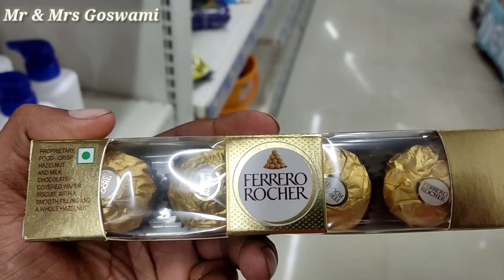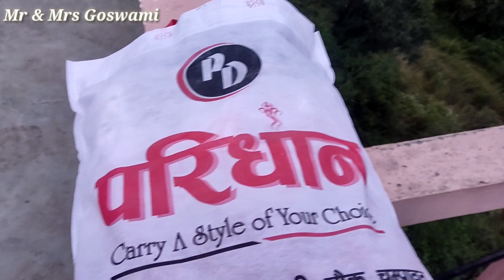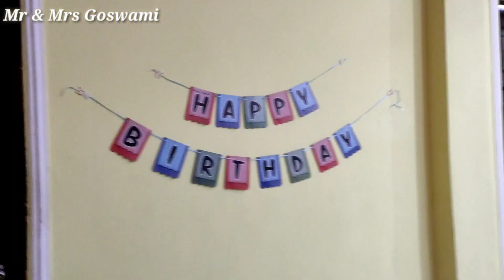Mahi ne kuch iss tarah celebrate kra mera birthday 🎁🎉|| Birthday vlog with family || 06/10/2022 vlog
so hey guys how are you .
hope everyone will be good and enjoying
so thank you so much for all your wishes and blessings ...

so this is the vlog where I have shared how we celebrated the birthday and how we enjoyed so have a look and give love to the vedio